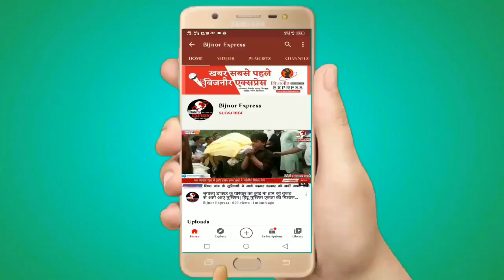Bijnor News || बिजनौर में लागू धारा 144 के बीच आज किसान महापंचायत की तैयारी।